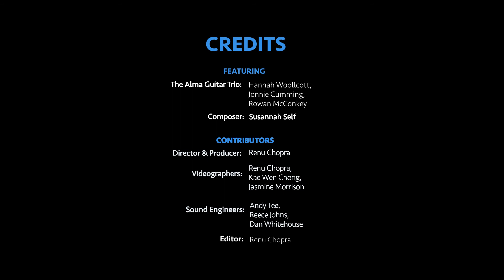The Alma Guitar Trio- Developing the Conversation (Part 5)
Part 5 of The Alma Guitar Trio's documentary, about their latest piece Maybellene. This episode focuses on the importance of conversation within the piece.